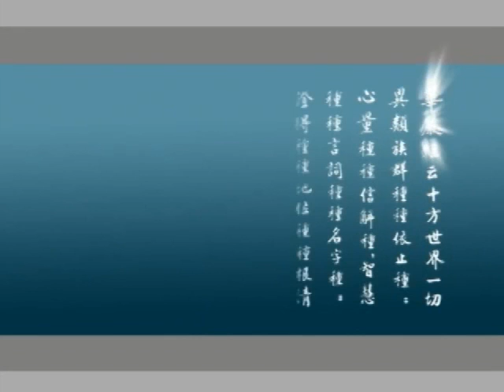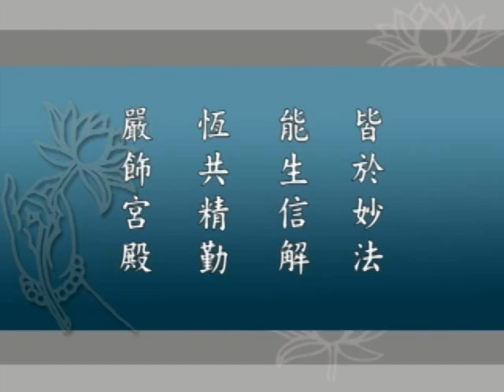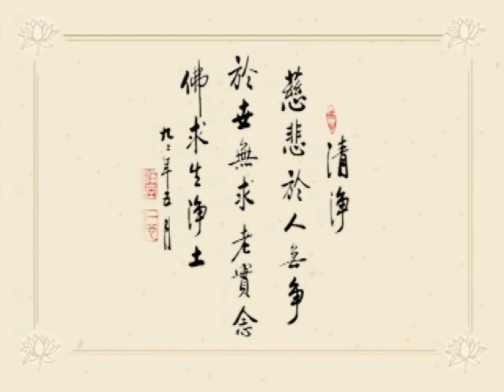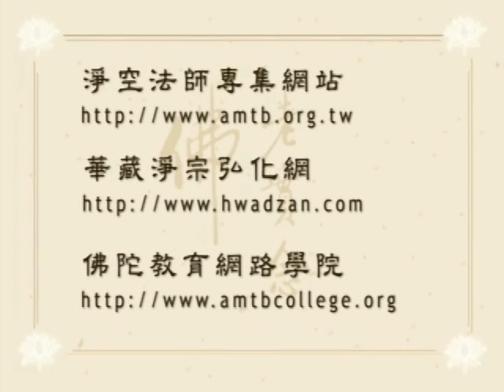大方廣佛華嚴經 （一）世主妙嚴品 059－淨空法師